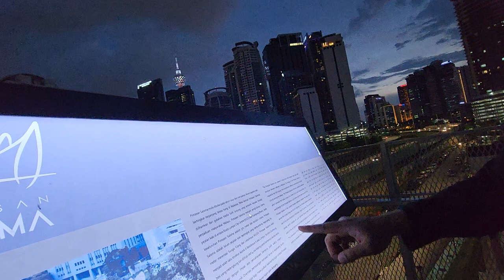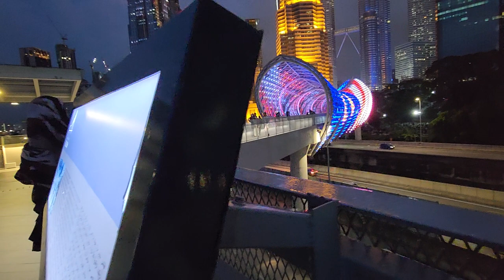Crossing Saloma Link at Night - Brilliant Light Decoration for 65th Malaysia Independence Day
SOMEWHERE VISITED
Crossed on: 30 AUGUST 2022 - Malaysia 65th Birthday Soon!
From Kampung Baru side to KLCC side

Pintasan Saloma
Jambatan Saloma
Saloma Bridge

Saloma Link  is a 69 metres  combined pedestrian and bicyclist bridge across the Klang River in Kuala Lumpur.

The bridge’s architecture is inspired by the sireh junjung (betel nut leaf arrangement) concept, which is an integral part of a Malay wedding

The name is derived from the Malaysian-Singaporean singer Saloma, who is buried at the nearby Jalan Ampang Muslim Cemetery.

Light LEDs Adornments Depicting Malaysia Flag 'Jalur Gemilang'

Happy Birthday Merdeka Malaysia :-)